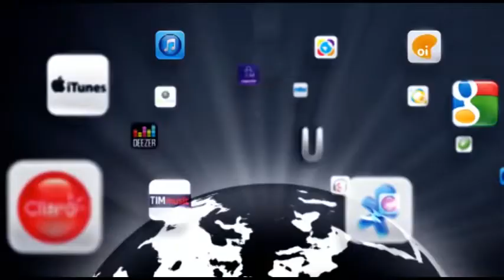Matogrosso & Mathias - Pele de maçã [Ao vivo]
Matogrosso & Mathias
Álbum: Duas Gerações [Ao vivo]

Radar Sertanejo
Música sertaneja de qualidade em um só lugar.